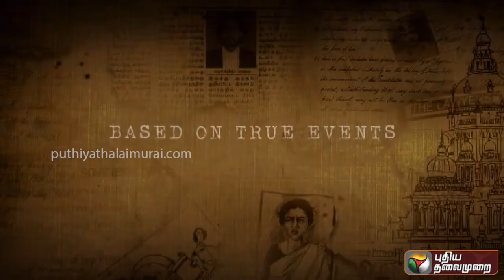“பிறந்த மேனியாக கட்டி வைத்து அடித்தார்கள்” ..இன்றும் மாறாத நிஜ செங்கேணியின் வாழ்க்கை | Jai Bhim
“பிறந்த மேனியாக கட்டி வைத்து அடித்தார்கள்” ..இன்றும் மாறாத நிஜ செங்கேணியின் வாழ்க்கை - உறைய வைக்கும் உண்மை! | Jai Bhim | Suriya